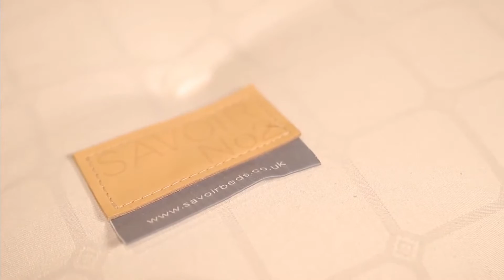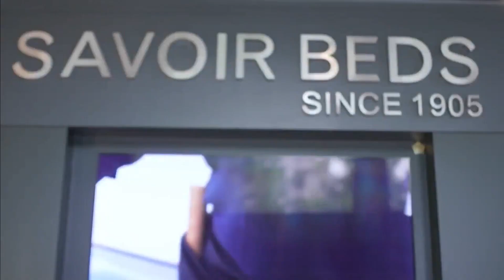睡眠專家 英國薩佛依 SAVOIR BEDS